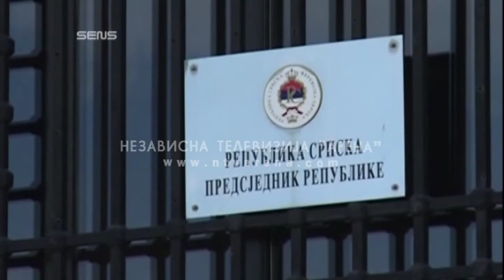Cvijanović: Želimo ozbiljne partnere na nivou BiH